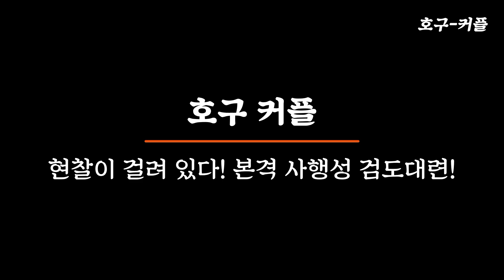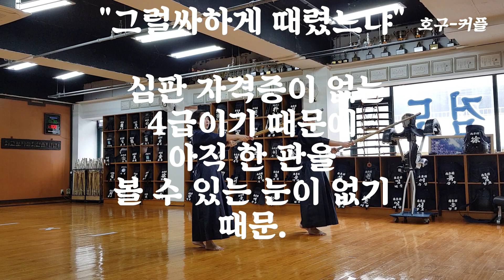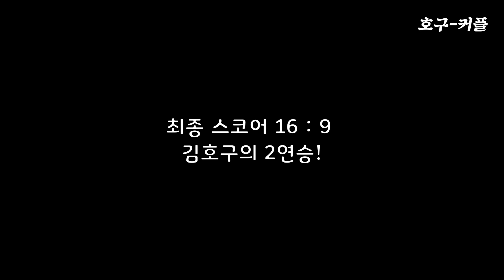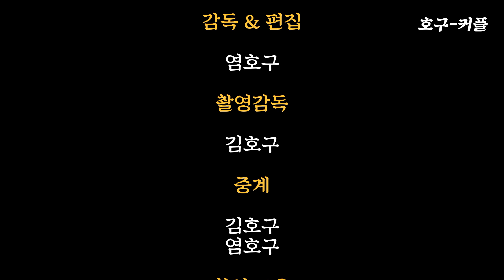돈을 걸고 여자친구랑 대련한다고??? (Kendo battle between couples for money!)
본격 사행성 검도 대결!

은 아니고..

사실은 연말을 맞아 기부를 위한 준비를 해보려고 합니다.ㅎㅎ
저희가 경제적으로 자리를 잡기 전이기 때문에.. 판당 1만원 정도로  해보려구요!
이 작은 돼지저금통에 꼬박 꼬박 모아서 언젠가는 누군가를 도울 수 있는 만큼의 돈이 되었으면 좋겠네요!

*도전은 언제나 환영입니다! 기부를 위한 도전을 원하시면 메일을 보내주세요 ㅋㅋㅋㅋㅋㅋ(4급보다 위라면 엄청난 패널티가 있을 수도..?후후)